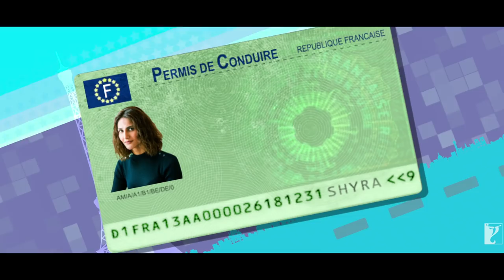Shyra From Paris | Episode 1: The French Language | Befikre | Vaani Kapoor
No matter what you say, the secret to sound French, sound sexy. Learn the French language from the Parisian tour guide, Shyra, who knows it all. Be Befikre.

Video Credits:
Director: Shiv Rawail
Director of Photography/Editor: Aman Khan
Concept and Idea: YRF Marketing

🎬 Movie Credits:
Movie: Befikre
Starring: Ranveer Singh, Vaani Kapoor
Writer-Director: Aditya Chopra
Producer: Aditya Chopra
Lyrics: Jaideep Sahni
Director of Photography: Kaname Onoyama
Release Date: 09 December 2016

Synopsis:
Befikre is a story that celebrates being carefree in love.  A quintessential Delhi boy Dharam (Ranveer Singh) comes to Paris for work in search of an adventure. Just when he was about to embark on this journey of his life he bumps into a wild, free spirited, French born Indian girl Shyra (Vaani Kapoor).

A feisty romance ensues between the two in which both of their personalities - one being an equal match for the other are tested to the limit. Battling their ups and downs, both realize that love is a leap of faith that can only be taken by those who dare to love.